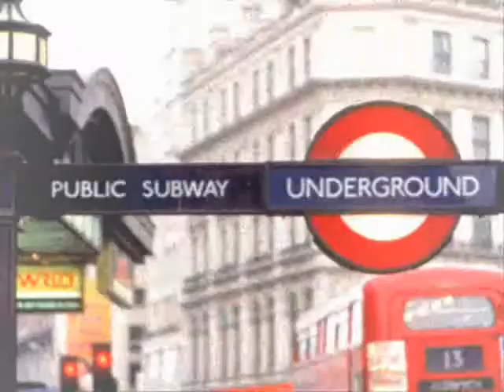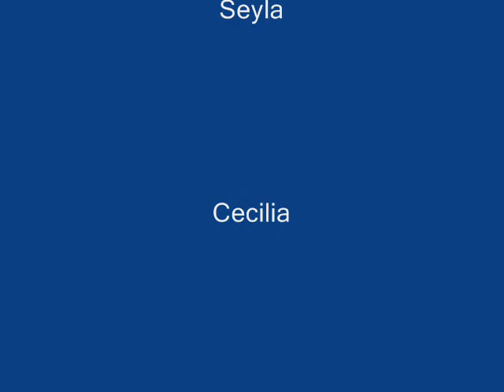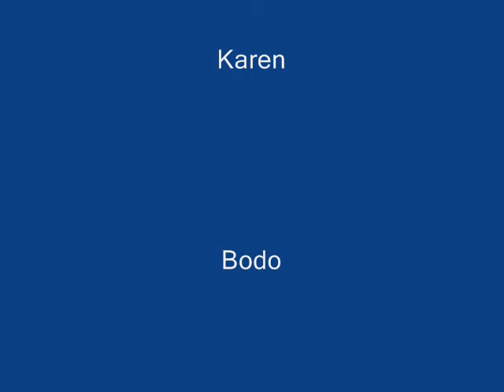European Cities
Made as part of ISABEL training